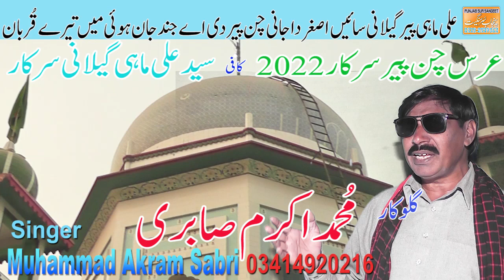ALI MAHI PEER GILANI NEW KAFI 2021 BY AKRAM SABRI,CHAN PEER SARKAAR,00014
Producer:Malik Abdul Ghafoor
Post Production: Punjab sur sangeet
Sahiwal